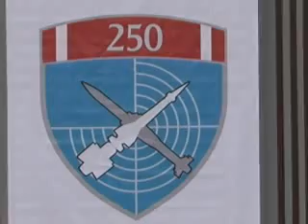Dan 250. raketne brigade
Defile jedinica Ministarstvo odbrane i Vojska Srbije